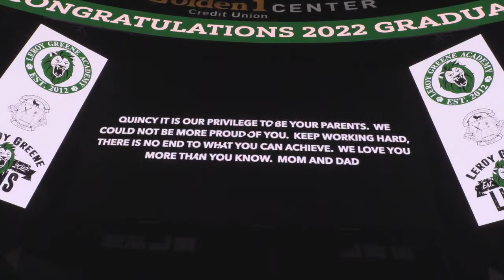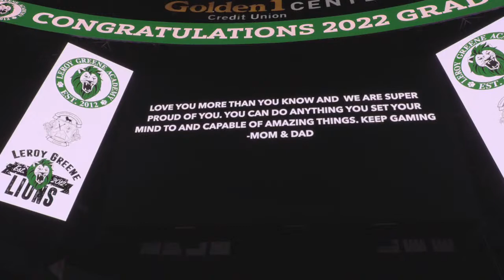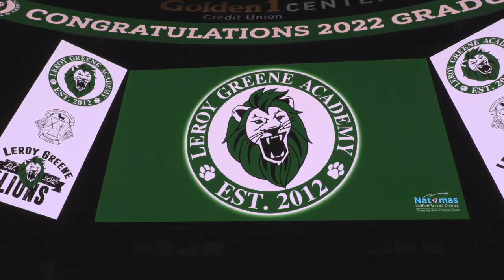Leroy Greene Academy High School Graduation Ceremony 2022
Thursday May 26th - 10am